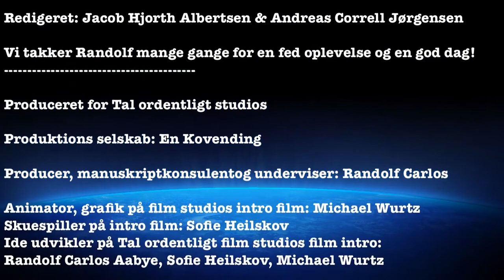"Madpakken" Tal ordentligt, Hundestedskolen, 2014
I mange af filmene som denne, bliver der endda givet en fin løsning på problemet, og hvad vi kan gøre ved de hårde ting vi ofte kommer til at sige til hinanden. Man bør ikke sidde stille hen, og ikke gøre noget – nej, vi bør tage affære, og gøre noget ved det nu – for den dårlige tone kan nemlig mange gange sætte dybe spor hos os, som bliver hængene i mange år, hvis der bliver talt hårdt eller grimt til en, eller hvis man oplever at blive mobbet.

Det er både i det daglige at tonen er blevet hård, men også på nettet. I november 2014, skrev Berlingske en artikel om netop dette.
"Studier viser, at dårligt trumfer godt. Hvis der er én negativ kommentar ud af 10, så vil vi sige, at kommentarsporet var overvejende negativt", siger Rasmus Rønlev.

"Hvis man laver en tekstanalyse af et kommentarfelt på en artikel, vil man lige så ofte se, at et flertal af kommentarerne faktisk er positive tilkendegivelser over for artiklens budskab eller forfatter. Men de negative kommentarer fylder og støjer så meget, at de hurtigt overdøver de positive og konstruktive."